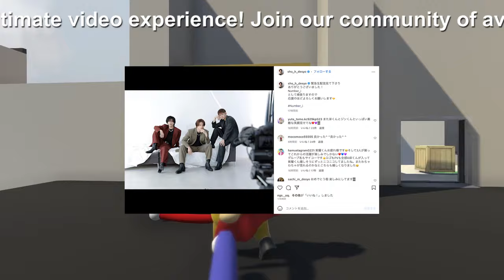【平野紫耀】平野紫耀、東京ドームに自分の“毛玉”を連れて行く 「髪多めに切ったら絶対やる」ルーティーン公開